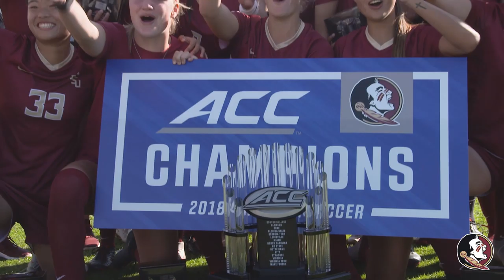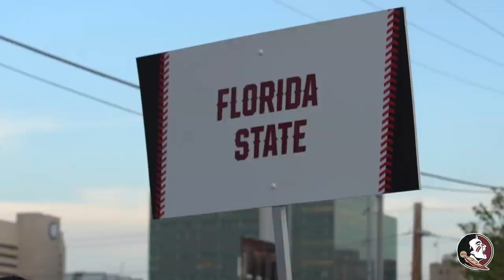2018-19 Year in Review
Courtesy A look back at some of the best moments from the 2018-19 Florida State athletics season.